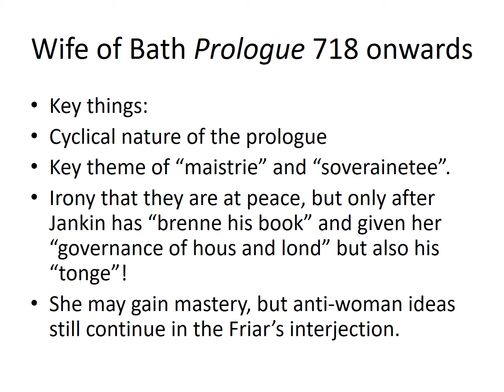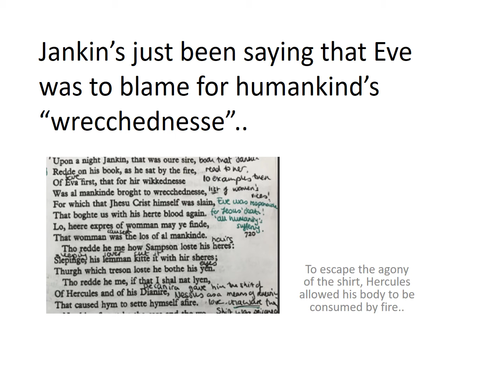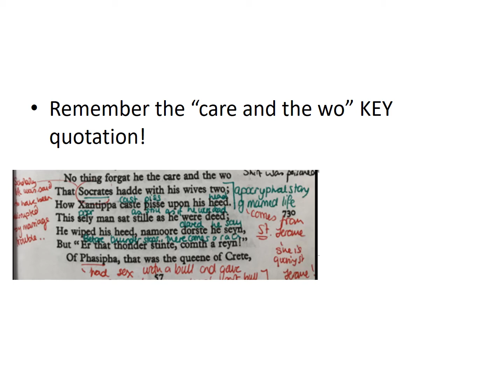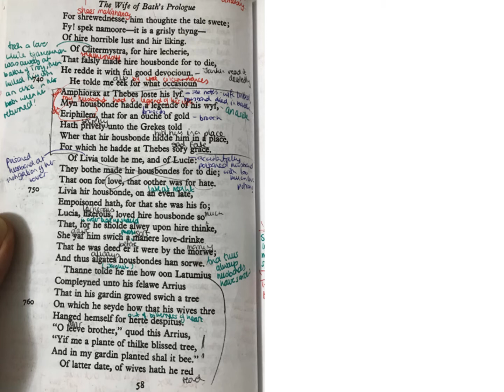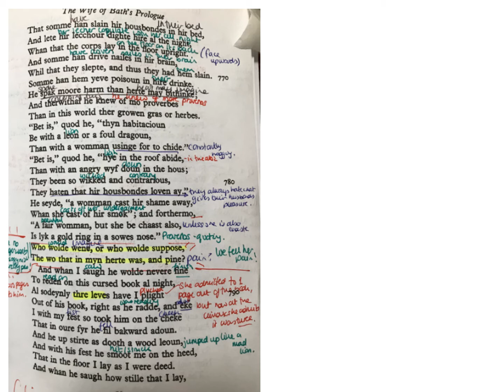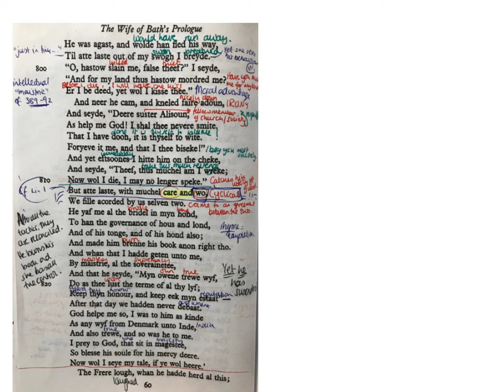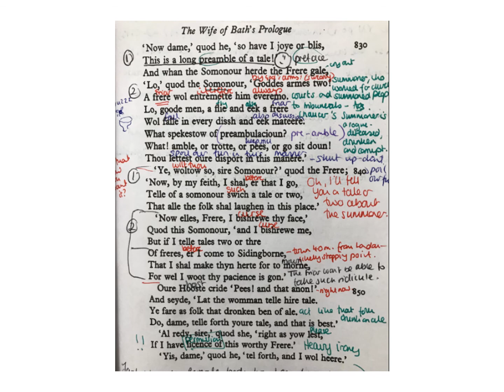Part 10: Chaucer's 'The Wife of Bath's Prologue and Tale' annotation of prologue lines 718- end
Please excuse my pronunciation; I modernise where possible.
Bibliography:
Chaucer’s ‘The Wife of Bath’s Prologue and Tale’ Ed. James Winney
Riverside Chaucer
York Notes Advanced ‘The Wife of Bath’s Prologue and Tale’
Philip Allan Literature Guide ‘The Wife of Bath’s Prologue and Tale’
Study and Revise Guide for AS/A Levels ‘The Wife of Bath’
 Book and Verse: A Guide to Middle English Biblical Literature